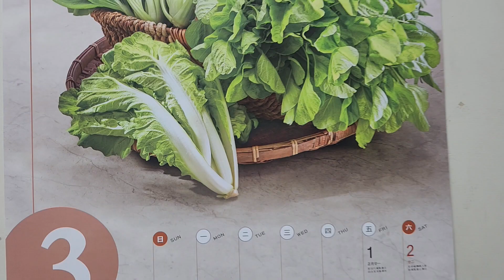MARCH Petchay MARGIE TV